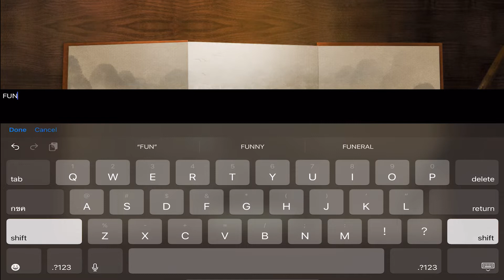Dynasty Warriors: Overlords - Gameplay Walkthrough Part 1 - (iOS, Android)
📱APP DESCRIPTION

Dynasty Warriors: Overlords  - Free

Login for 8 days to get SSR Guan Yu! Complete 8-days missions to get SSR Ma Chao! Upgrade your rank to Governor to get SSR Zhang Fei!

Dynasty Warriors: Overlords is the latest Three Kingdoms Action Role-Playing Game (ARPG) licensed by Koei Tecmo and published by VNG for Vietnam, Thailand, Philippines, and Indonesia! Experience the original hack & slash combat as one of the formidable generals of the Three Kingdoms, crushing thousands of enemy troops and dominating the battlefield using endless combos and the deadly Synergy Musou! Rise to the challenge against other players globally in the first-ever Real-Time PvP Mode in the entire series, and claim the title as the most powerful and skilled warrior in the world!